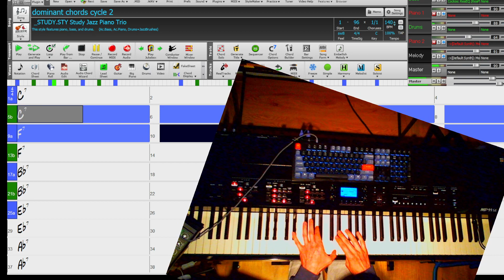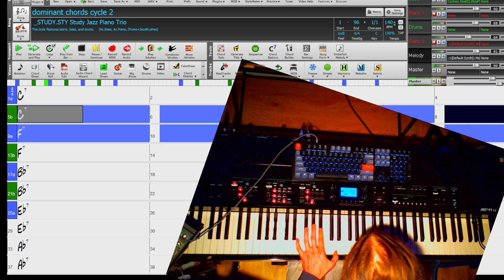1 4 pentatonic exercise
Cm pentatonic over C7 and F7 as in blues.
This is shit but Rome was not built overnight.